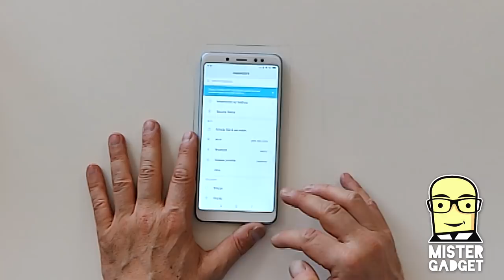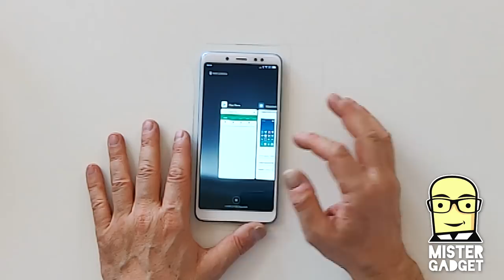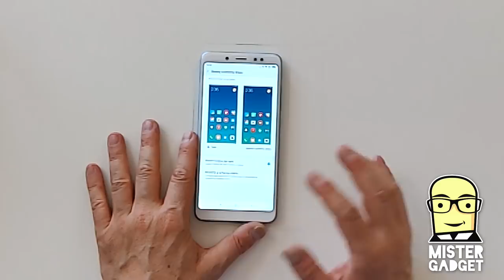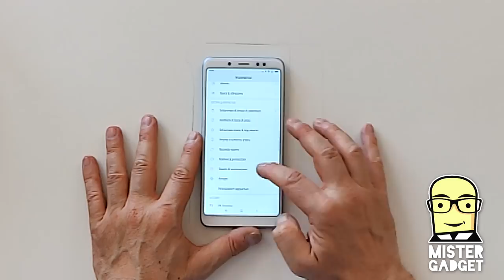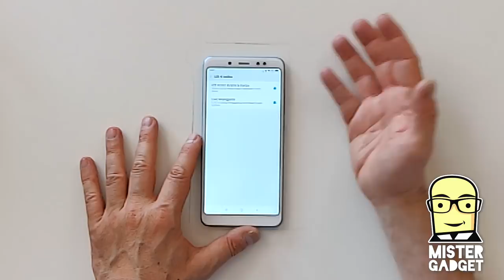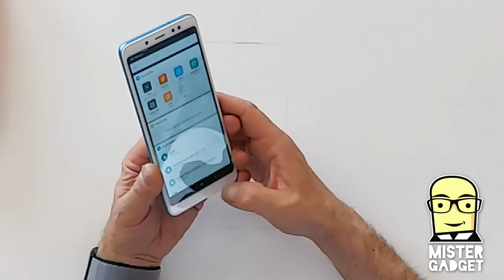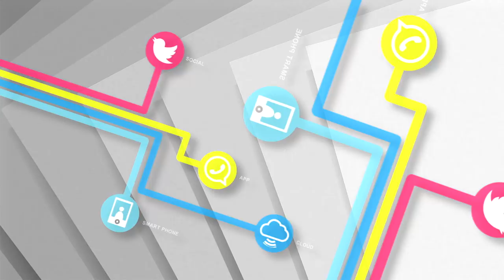Xiaomi Redmi Note 5 finalmente in Italia, è ancora ok?!?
Arriva oggi ufficialmente in Italia Xiaomi Redmi Note 5, display da 6 pollici, processore snapdragon 636, 3/4 gb di ram, 32/64 gb di memoria interna, doppia fotocamera. E' ancora ok?